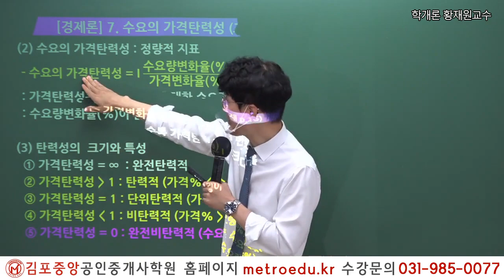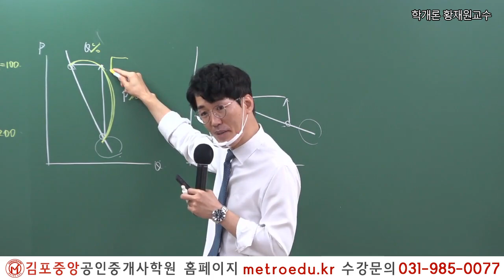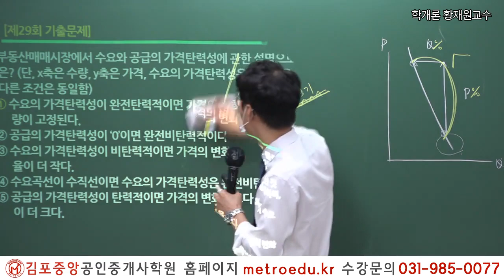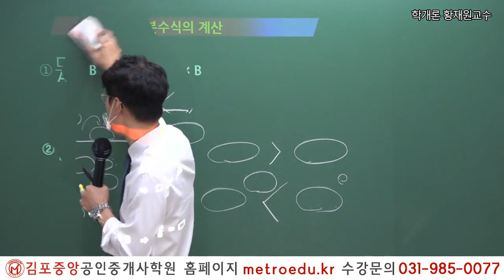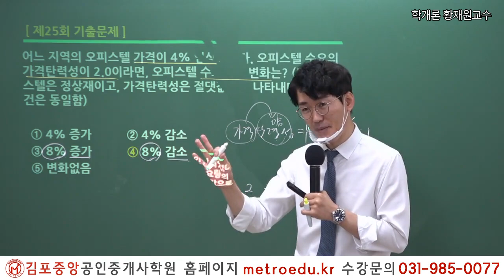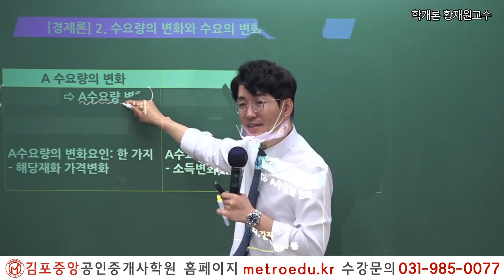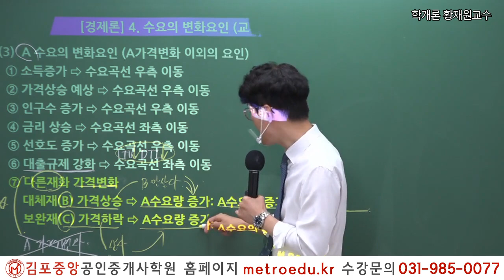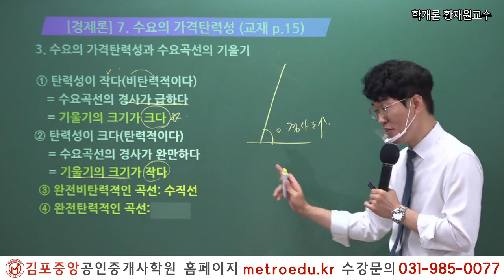[공인중개사 학원 김포중앙] "시작이 반이다" - 부동산학개론 메가랜드 황재원교수의 기초이론 "수요의 가격탄력성" 2주차 3교시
2019년 김포중앙공인중개사학원 단일학원 오프라인기준
2020년 제31회 최종합격생 98명 배출!

1:1 학습상담전문요원, 스터디실무료,
쾌적한 시설, 독서실 24시간개방